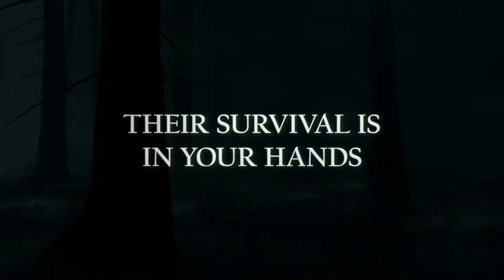Silent Hill: Ascension - Official Premiere Trailer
Watch the latest trailer for Silent Hill: Ascension for another look at this upcoming Genvid interactive series. Silent Hill: Ascension premieres on October 31, 2023 at 9 p.m. ET / 6p.m. PT.

The Hernandez family plummets into chaos as another death shakes their decimated rust-belt town in Pennsylvania. In a dying fishing village in Norway, the uneasy peace of the Johansen family is upended when their matriarch, Ingrid, dies under suspicious circumstances. Survival depends on them overcoming their darkest impulses and the machinations of a cult, as they discover the horror that connects them.

Every day, your choices and the actions of millions will shape the story and determine its final outcome. Redemption, suffering, or damnation? You decide.